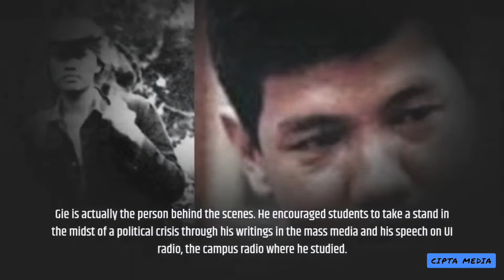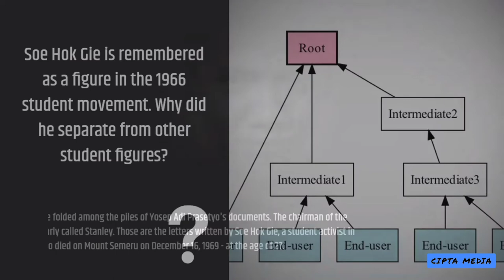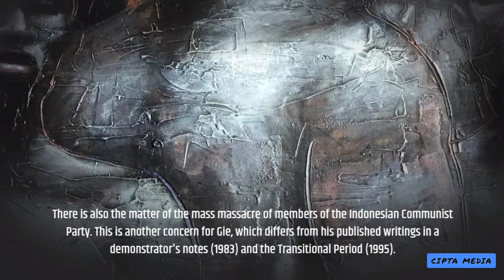Soe Hok-gie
Soe Hok-gie was a name that could not be separated from the 1966 movement. However, of all the figures from the 66th generation whose names were flying at that time, Gie was the most prominent. In fact, he was not a party figure or a student organization leader who actively demonstrated until Bung Karno fell.